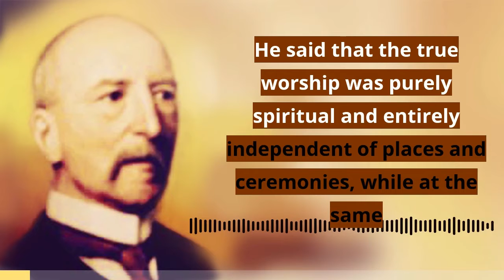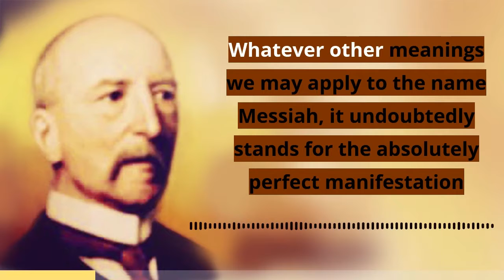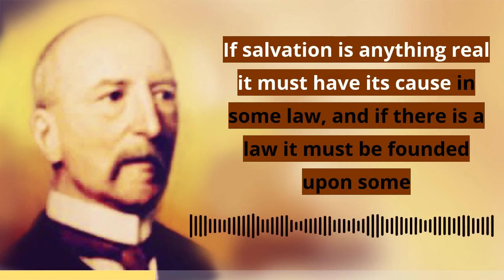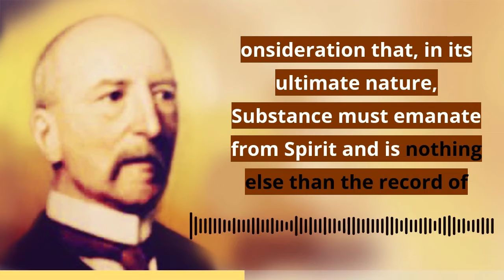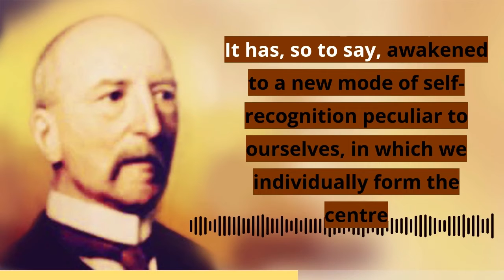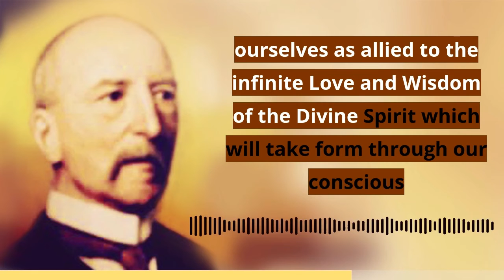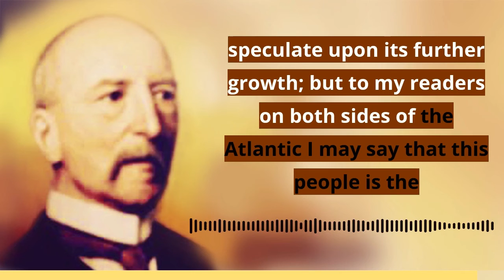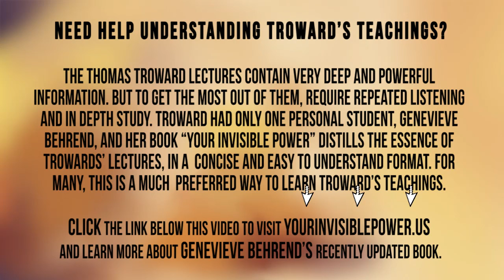The Dore Lectures of Mental Science - Lecture TWELVE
to visit YourInvisiblePower.us and learn more about Genevieve Behrend’s recently updated book. And watch the free video to Discover the Hidden Teachings of the Bible That Explain the Secret Formula to Manifestation and How You Can Start Attracting Money…today! …and 3 Mistakes You Absolutely Must Avoid When Using The Law Of Attraction.

TRANSCRIPT OF LECTURE TEXT:-

Lecture 12. Salvation is of the Jews.

What does this saying of the Master’s mean? Certainly not a mere arrogant assumption in favour of His own nationality—such an idea is negatived, not only by the universality of all His other teaching, but also by the very instruction in which these words occur, for He declared that the Jewish temple was equally with the Samaritan of no account in the matter. He said that the true worship was purely spiritual and entirely independent of places and ceremonies, while at the same time He emphasized the Jewish expectation of a Messiah, so that in this teaching we are met by the paradox of a universal principle combined with what at first sight appears like a tribal tradition quite incompatible with any recognition of the universal reign of law. How to reconcile these apparent opposites, therefore, seems to be the problem which He here sets before us. Its solution is to be found in that principle which I have endeavoured to elucidate throughout these lectures, the specializing of universal law. Opinions may differ as to whether the Bible narrative of the birth of Christ is to be taken literally or symbolically, but as to the spiritual principle involved there can, I think, be no difference of opinion. It is that of the specialization by the individual of the generic relation of the soul to the Infinite Spirit from which it proceeds. The relation itself is universal and results from the very nature of the creative process, but the law of the universal relation admits of particular specialization exactly in the same way as all other natural laws—it is simply applying to the supreme Law of Life the same method by which we have learnt to make iron float, that is to say by a fuller recognition of what the Law is in itself. Whatever other meanings we may apply to the name Messiah, it undoubtedly stands for the absolutely perfect manifestation in the individual of all the infinite possibilities of the Principle of Life.

Now it was because this grand ideal is the basis on which the Hebrew nationality was founded that Jesus made this statement. This foundation had been lamentably misconceived by the Jewish people; but nevertheless, however imperfectly, they still held by it, and from them this ideal has spread throughout the Christian world. Here also it continues to be lamentably misconceived, nevertheless it is still retained, and only needs to be recognized in its true light as a universal principle, instead of an unintelligible dogma, to become the salvation of the world. Hence, as affording the medium through which this supreme ideal has been preserved and spread, it is true that “Salvation is of the Jews.”

Their fundamental idea was right but their apprehension of it was wrong—that is why the Master at the same time sweeps away the national worship of the temple and preserves the national idea of the Messiah; and this is equally true of the Christian world at the present day. If salvation is anything real it must have its cause in some law, and if there is a law it must be founded upon some universal principle: therefore it is this principle which we must seek if we would understand this teaching of the Master’s.

Now whether we take the Bible story of the birth of Christ literally or symbolically, it teaches one great lesson. It teaches that the All-originating Spirit is the true Parent of the individual both in soul and body. This is nothing else than realizing from the stand-point of the individual what we cannot help realizing in regard to the original creation of the cosmos— it is the realization that the All-originating Spirit is at once the Life and the Substance in each individual here and now, just as it must have been in the origin of all things. Human parentage counts for nothing—it is only the channel through which Universal Spirit has acted for the concentration of an individual centre; but the ultimate cause of that centre, both in life and substance, continues at every moment to be the One same Originating Spirit.

This recognition cuts away the root of all the power of the negative, and so in principle it delivers us from all evil, for the root of evil is the denial of the power of the Spirit to produce good. When we realize that the Spirit is finding its own individualization in us in its two-fold essence as Life and Substance, then we see that it must be both able and willing to create for us all good...

NOTE: This is not the complete text. Please watch video for full text.